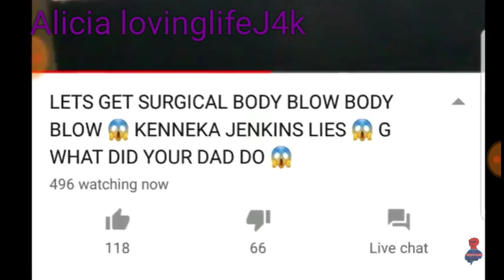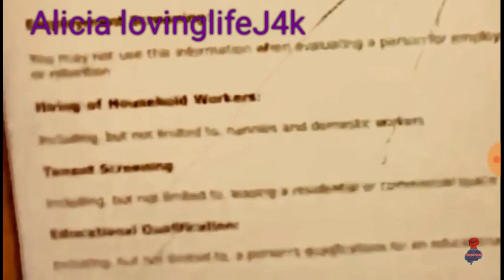That boy bro g remixing 🤣🤣🤣👌👊👊👊 J4k get McCray out the way 🙌💜💜💜💯💯💪💪💥